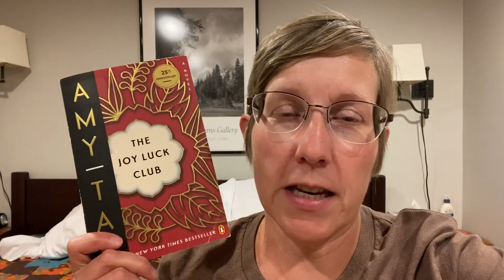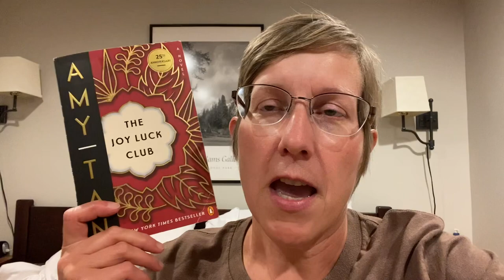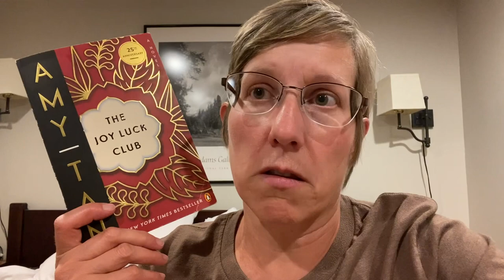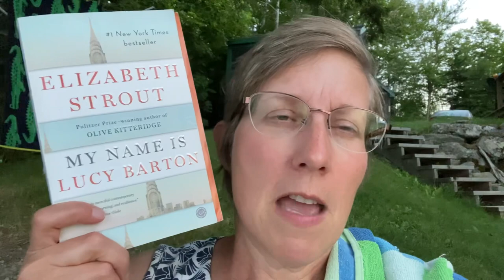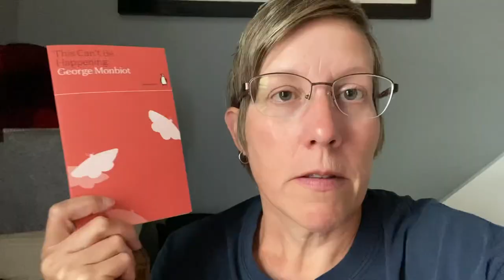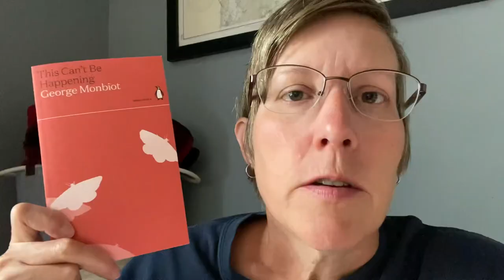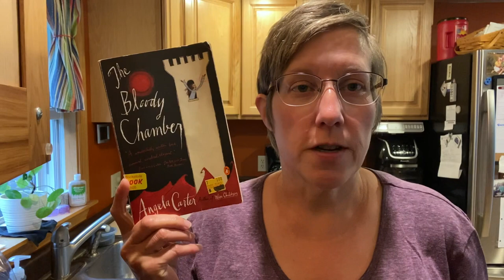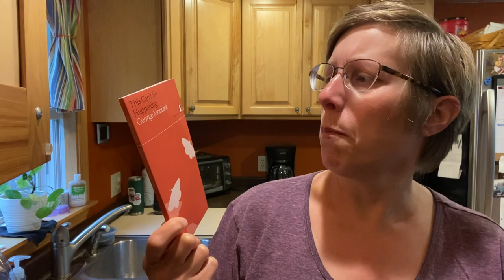August Reading Vlog Part 2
Books mentioned:
The Joy Luck Club by Amy Tan
My Name is Lucy Barton by Elizabeth Strout
Fieldwork in Ukrainian Sex by Oksana Zabuzhko, translated by Halyna Hryn
This Can't Be Happening by George Monbiot
The Bloody Chamber and other stories by Angela Carter